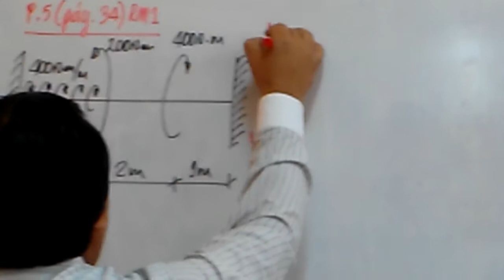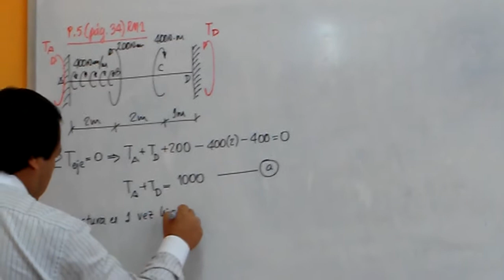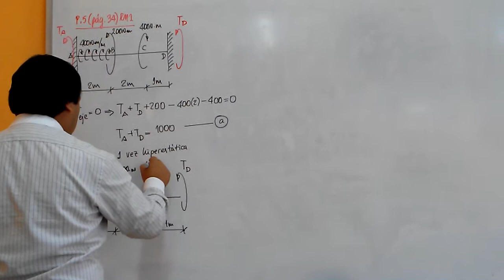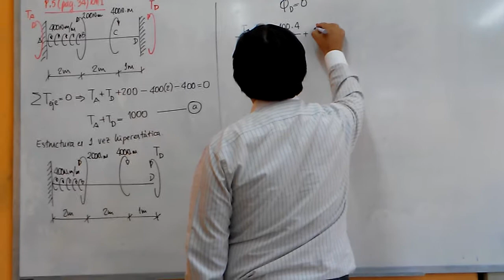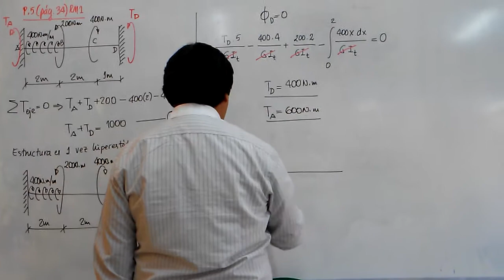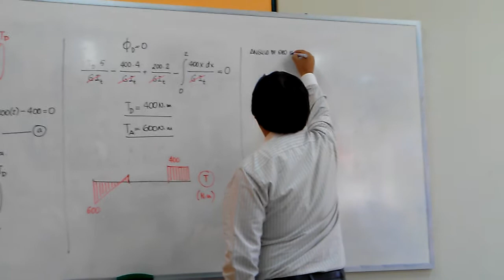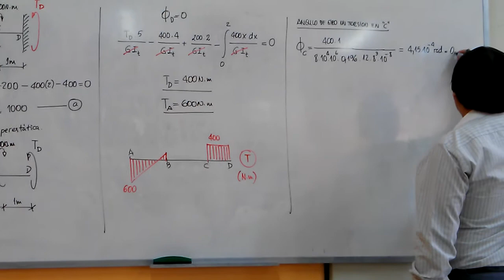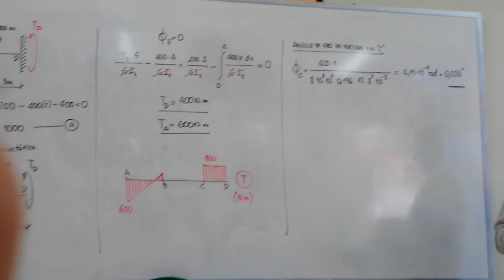VÍDEO 47: TORSIÓN